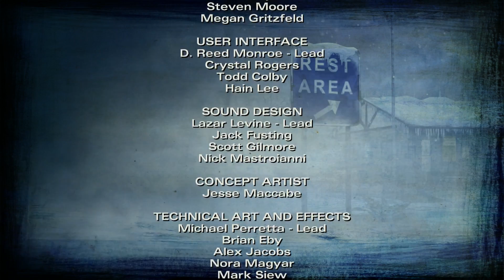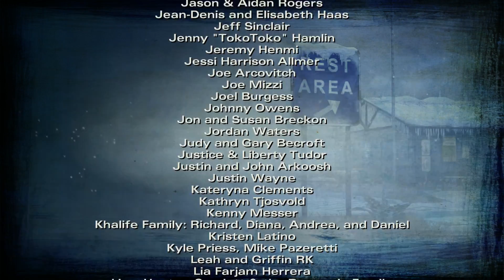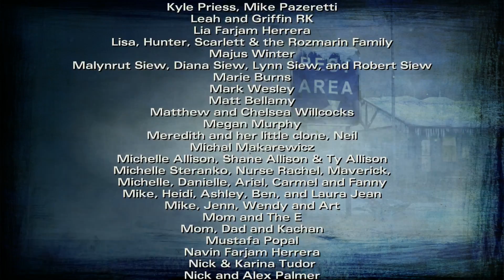The Walking Dead Season 2: Episode 5 - No Going Back - Part 2 : No Commentary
No Going Back Part 2

Oh man, here is the last episode. I have really REALLY enjoyed this. My heart was in my throat for most of it.
Watch, enjoy and I'll be back with Season 3 sometime in the future.

The cracks in the party come to fruition and Clementine has to make some very hard decisions.

Start - Helping Kenny and Bonnie's worries
09:19 - Seeing Jane and making a decision
18:32 - A shot in the dark - oh man, this is where is gets serious
21:44 - Love this bit.
25:54 - On the road
32:19 - Into the blizzard
34:50 - Kenny and Jane showdown
38:11 - The hardest decision yet.. :'( oh man. This was seriously hard.
        If you don't feel anything here, you have no soul.
43:01 - Nine Days Later
48:01 - Credits

After finishing this I read up on the different endings of which there are five.
I'll have to wait for season 3 to find out my choices how this pans out.

25:54 - All the Dark Night
30:09 - We Slowly Drove
34:45 - Kindly Stop for Me
47:49 - All The Dead Lie Down